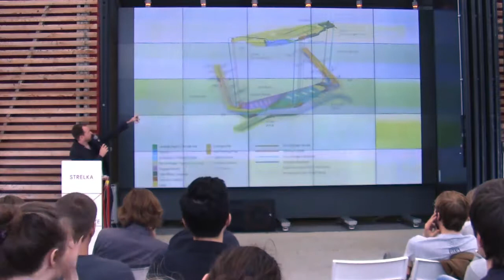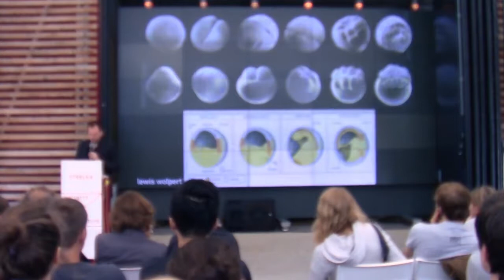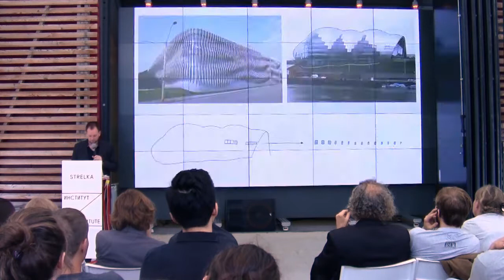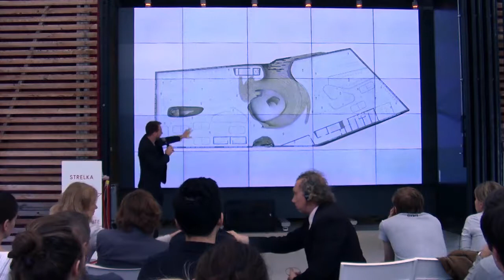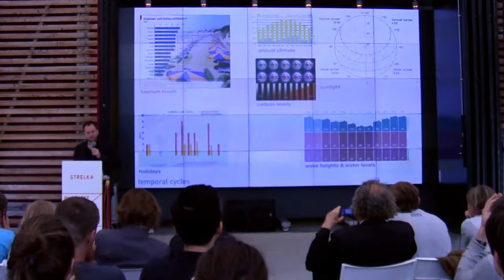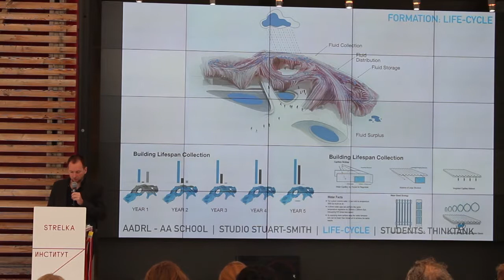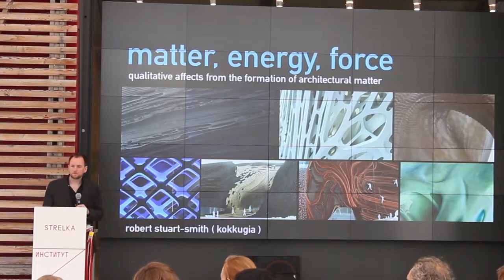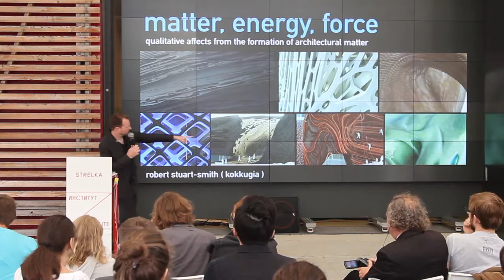Robert Stuart-Smith. Formation and polyvalence: self-organization of architectural matter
Лекция в рамках воркшопа "Города как открытая/закрытая система"